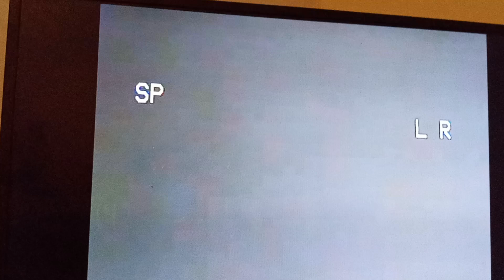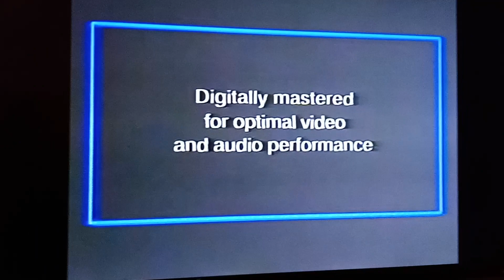Opening to Peter Pan: 45th Anniversary Edition 1998 VHS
Here we have My 1998 VHS of the 45th Anniversary Edition VHS of Peter Pan.

The Order is:

1. Green FBI Warning Screens.
2. Previews from Walt Disney Pictures.
3. Mulan Theatrical Trailer.
4. Great Disney Movies Coming To Video Bumper.
5. The Little Mermaid VHS Trailer.
6. Flubber VHS Trailer.
7. The Brave Little Toaster Goes to Mars VHS Trailer.
8. Melody Time: 50th Anniversary Edition VHS Trailer.
9. Join Us After The Feature Bumper. (Peter Pan Variant)
10. Feature Presentation Bumper. (Flashbang Variant)
11. Walt Disney Masterpiece Collection Logo.
12. THX "Broadway" Logo. (Lucasfilm LTD Variant, AKA, Disney Variant) (VHS Quality)
13. Walt Disney Pictures Logo.
14. Start of the Film.